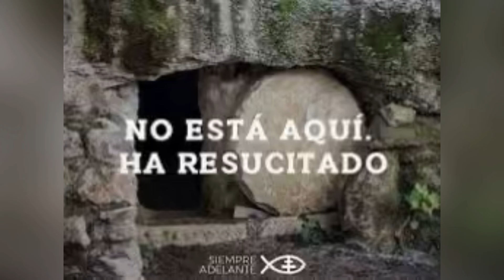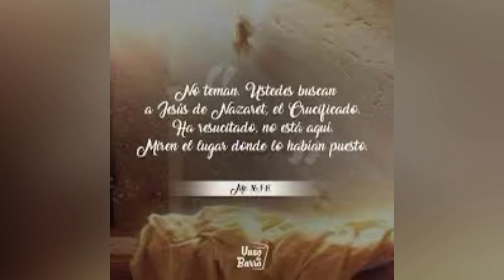Sábado santo. Con Maria en su soledad esperamos la resurrección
A las 23,00 celebraremos la resurrección y luego un chocolate pascual.